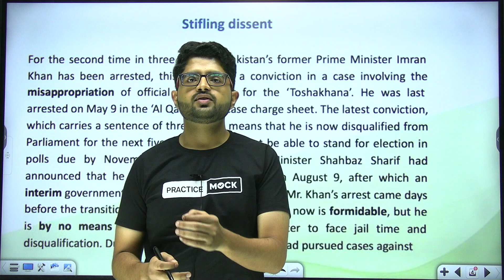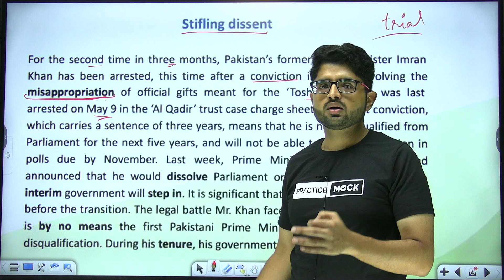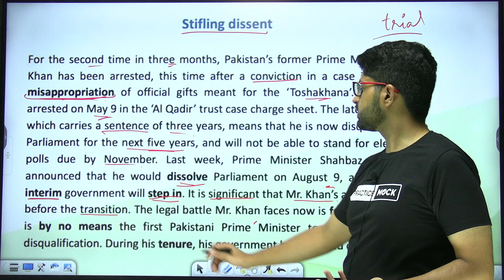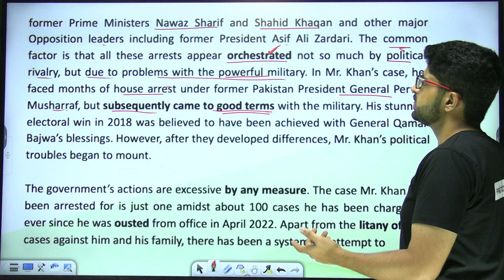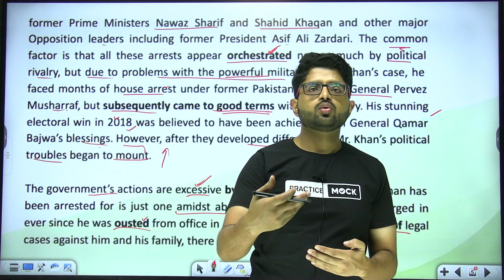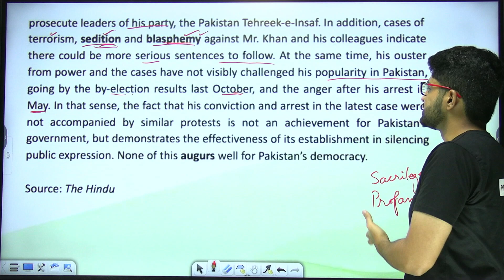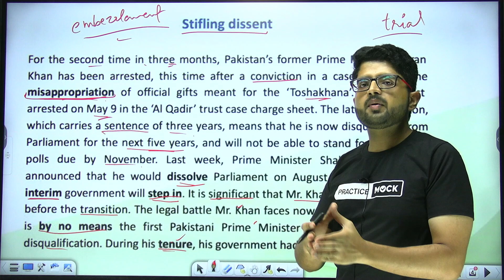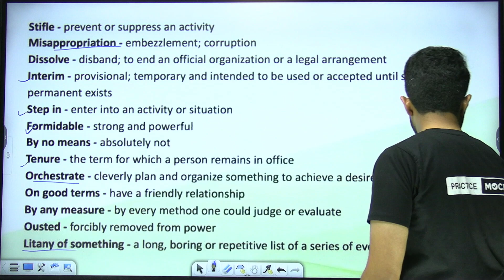Editorial Insights | Comprehension , Vocab , Analysis | For All Banking Exams | Practice Mock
All New Series For The Reading Comprehension Section For All Banking Aspirants | Editorial Insights | PracticeMock | Decoding RCs With Abhishek Sir